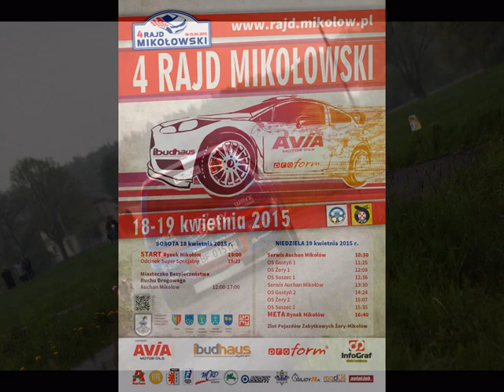Grzegorz Wróbel 20.03.2015 Odcinek Specjalny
Grzegorz Wróbel gościem Karola Ferenca w audycji Odcinek Specjalny 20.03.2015